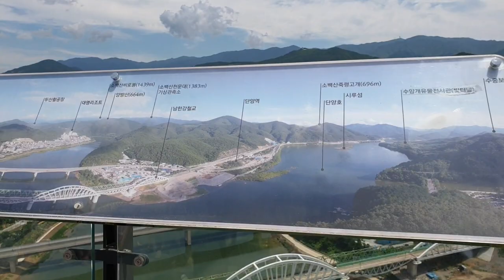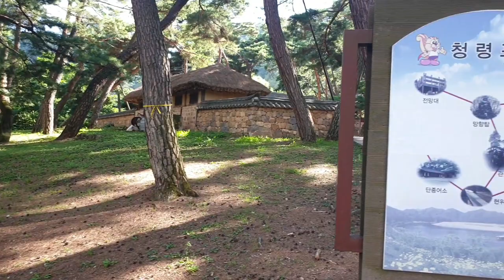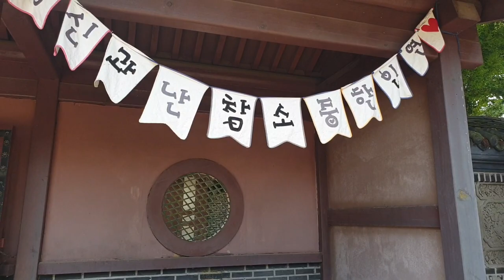2만보걷기다이어트#77 단양/도담삼봉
충북 단양군 영춘면 온달로 ~~^^

♡여행추천코스♡
만천하 스카이 워크
구인사
청령포(단종유배지)
도담삼봉
온달 관광지
시장먹걸이 탐방
계곡캠핑
소백산 둘레길 걷기